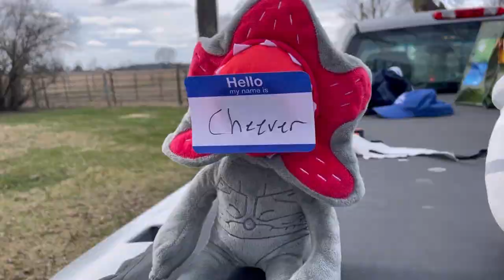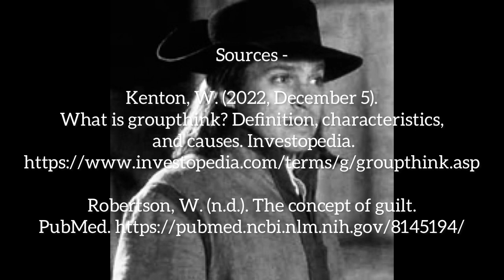The Crucible of John Hale - Cole Fuchs, Jack Evans, and Griffin Lawrence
In english, we were assigned to complete a literary analysis of one character from The Crucible, so my group mates and I decided to make a sort of documentary about Reverend John Hale’s crucible.

We were told to find seven quotes from the play that would support your
central claim, so those quotes are designated throughout the video.